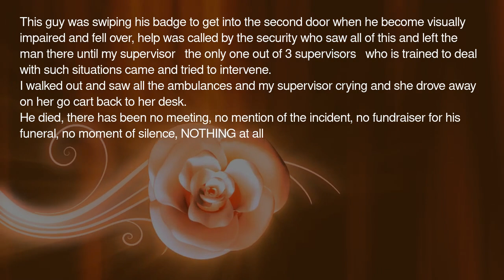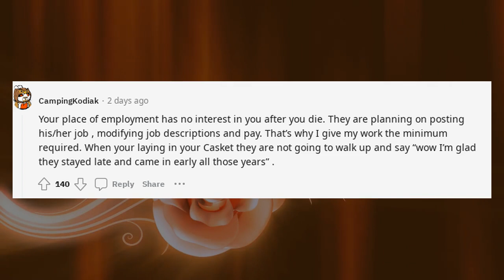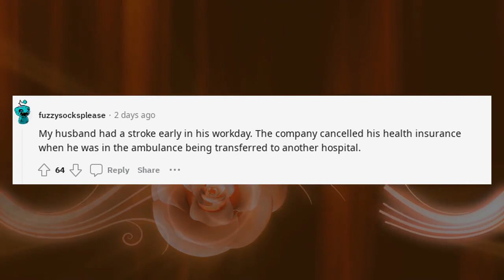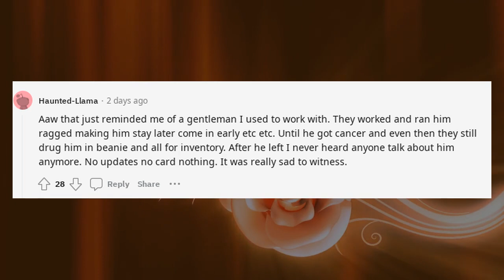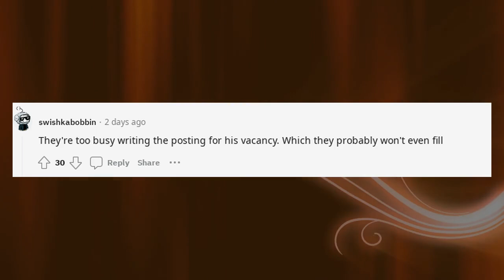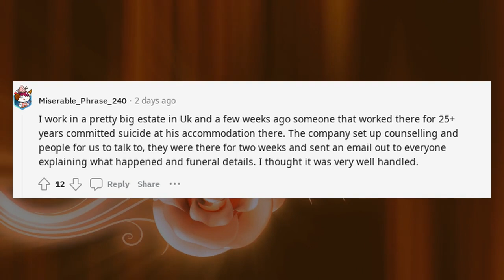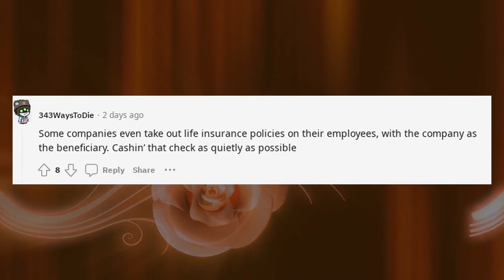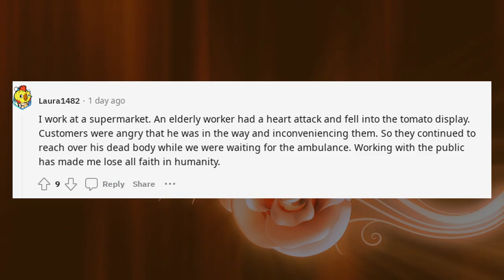Reddit AntiWork | Someone had a stroke at my job Thursday and died t | r/antiwork Stories